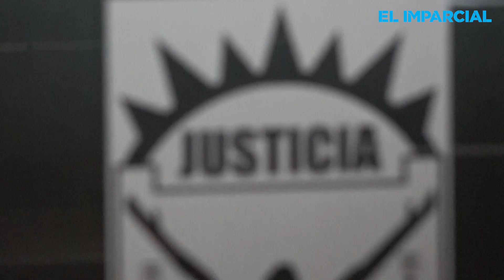Queda en prisión preventiva maestro acusado de pederastia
Un Juez de Control determinó vincularlo a proceso y mantener la prisión preventiva como medida cautelar.